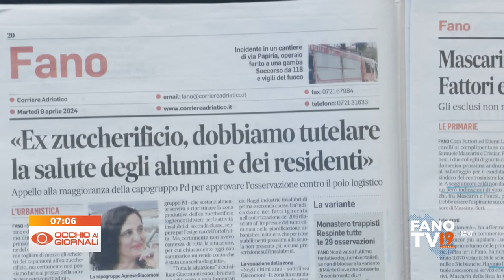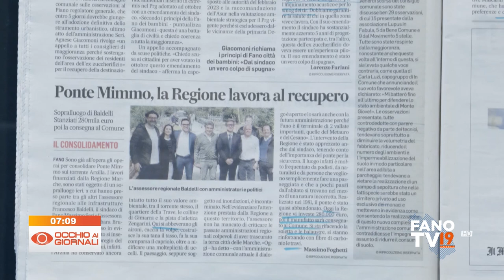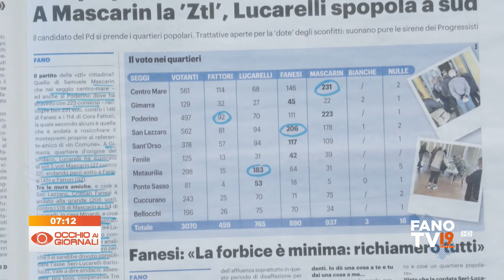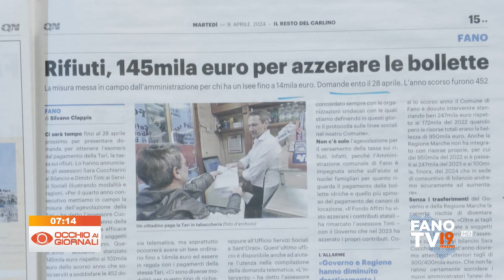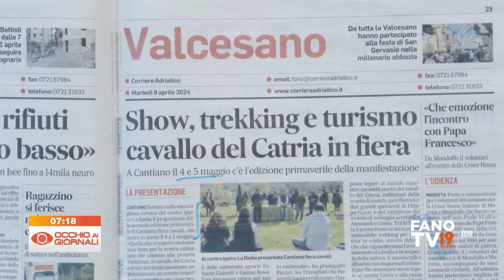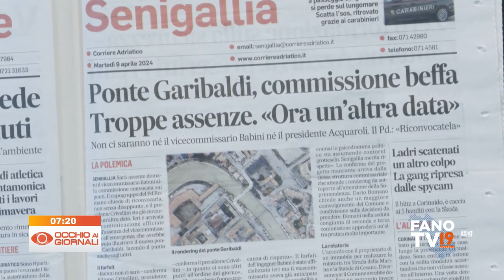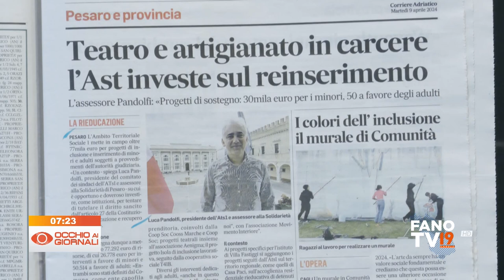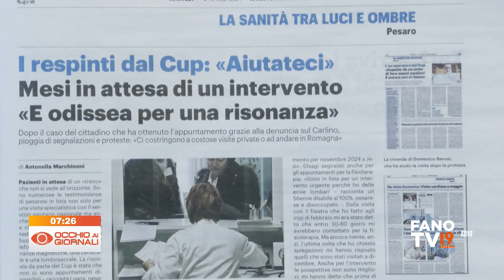Occhio ai Giornali 9 aprile 2024